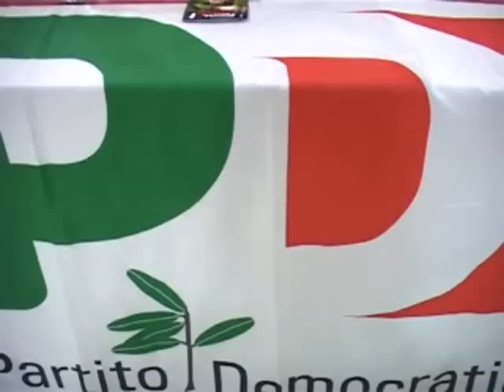ONDA TG 1.02.2013 - ANTONIO CASTRICONE PRESENTAZIONE CANDIDATURA